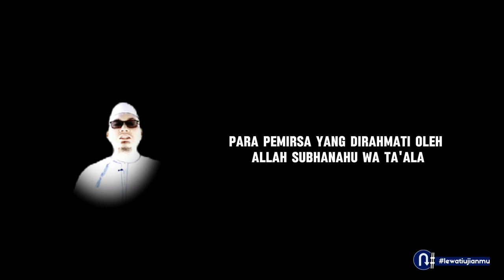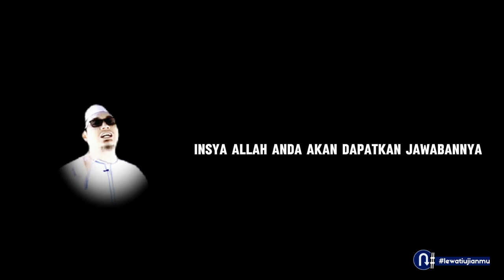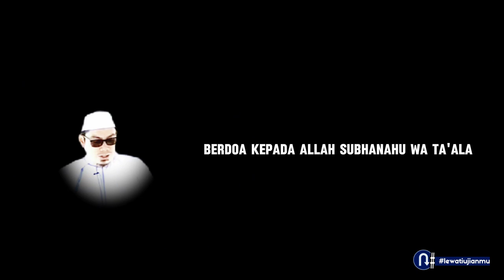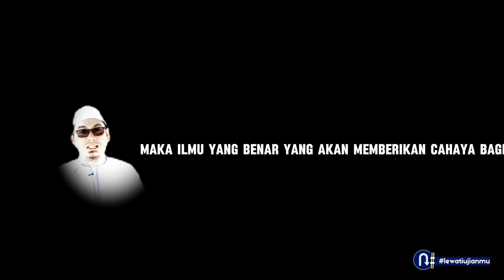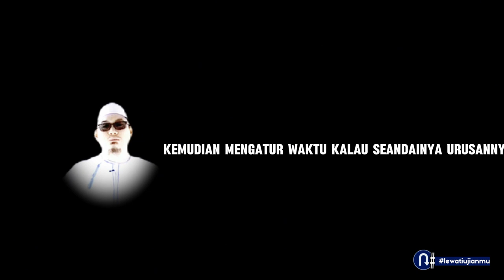Merasa susah dan mandek dalam berbuat kebaikan? simak video ini!!!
saat berbuat kebaikan dan tobat, kita kadang merasa susah dan sulit untuk berbuat, di video ini akan dijelaskan cara agar menghindari hal hal tersebut